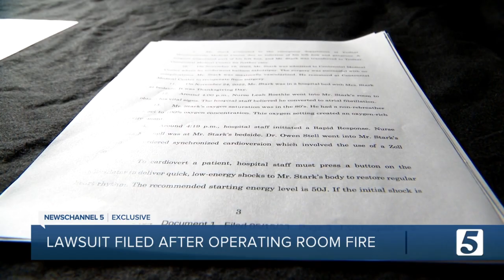Her husband caught on fire at a hospital. Her family has filed a lawsuit to find out how.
How could it happen? That's the question at the heart of a high-profile malpractice lawsuit filed after a patient caught fire at Tristar Centennial Medical Center in Nashville.